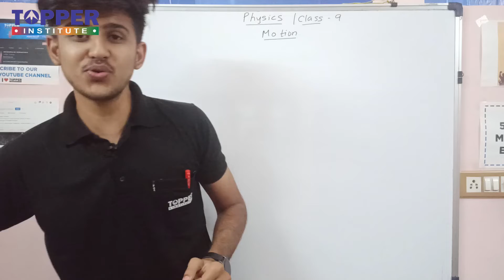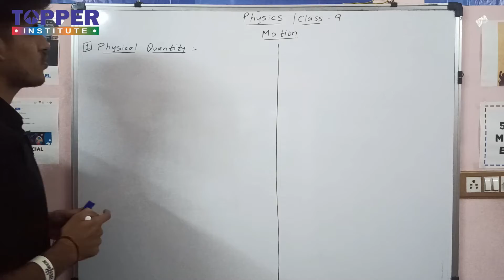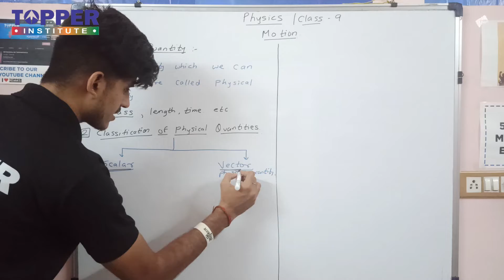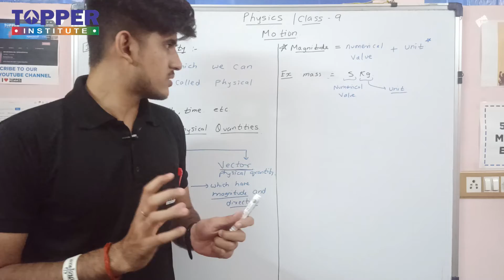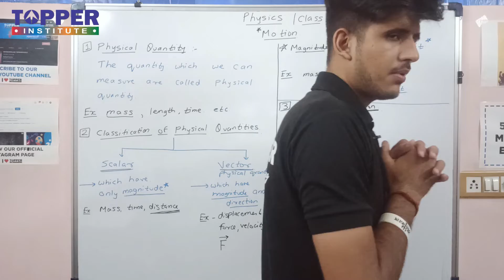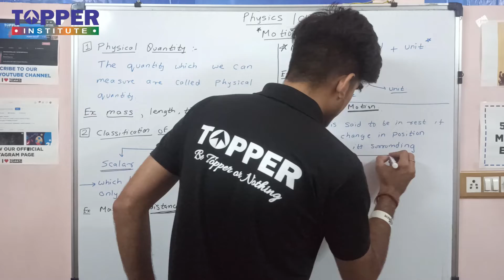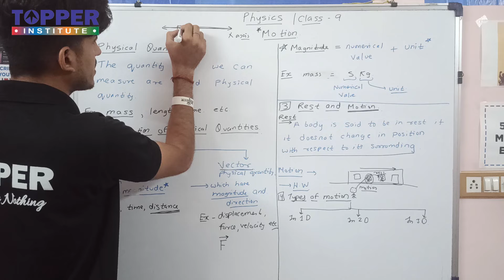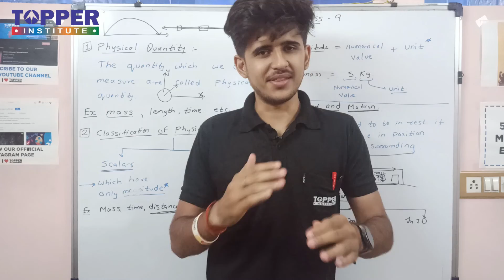Physical Quantity, Scalar & Vector Quantity | Motion | Physics | Class 9 CBSE & ICSE | Video #1